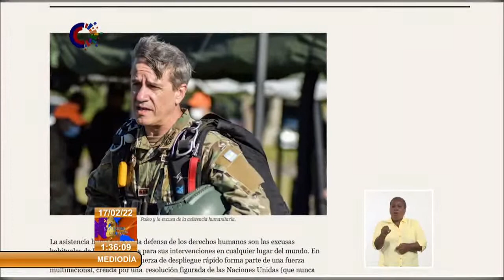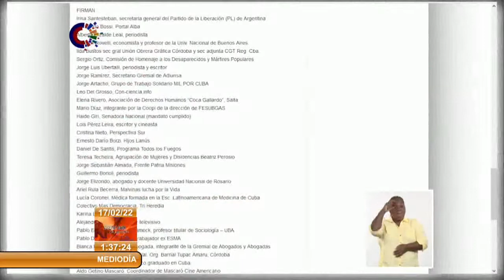Actualidad Internacional desde Cuba: Repudian en Argentina la ¨Operativo Puma¨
En Argentina, partidos políticos, movimientos sociales, organizaciones sindicales, organismos de derechos humanos y personalidades de diversos ámbitos, firmaron una declaración en repudio total al “Operativo Puma” revelado por el domingo 13 por el portal digital del periodista Horacio Verbitsky. Detalles en ActualidadInternacional desde Cuba.